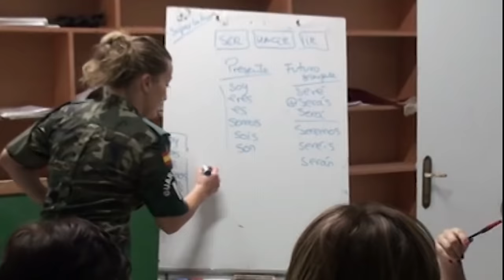'Por España'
Este video realizado por Alejandra Yáñez Andrade es un agradecimiento para los hombres y mujeres de las FAS que un día juraron Bandera, con compromiso y vocación por PorEspaña. Esta pieza audiovisual quiere destacar la labor de seguridad y defensa. Pero además quiere reconocer el trabajo como embajadores culturales de nuestra nación, el trabajo de divulgación científica que quizás es menos conocido, en el DIFAS16 queremos decir